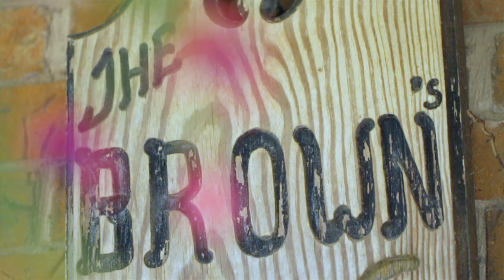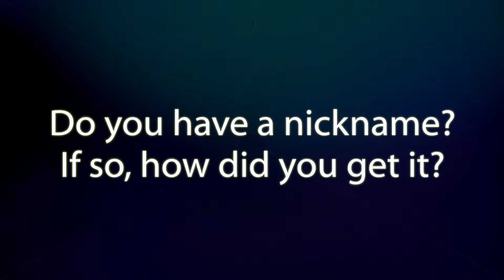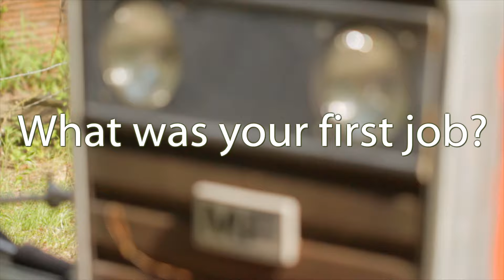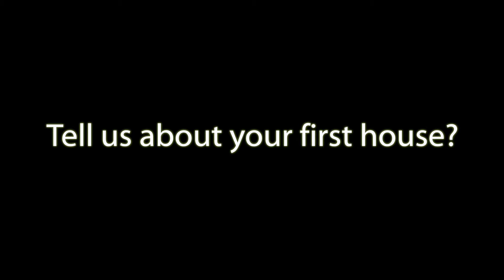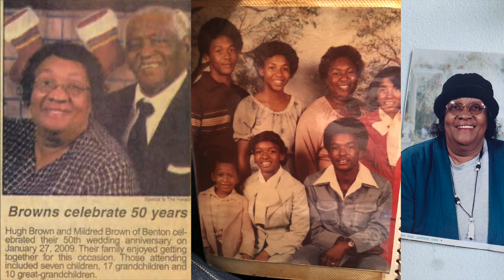Brown Love Story Q and A